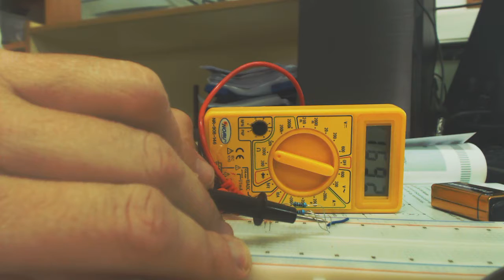Suma de resistencias en paralelo con polímetro EEE FPB2